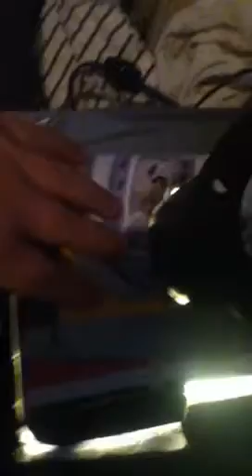How i grow hot Peppers Part 4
My hot peppers are looking good